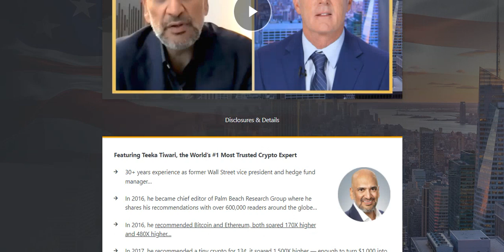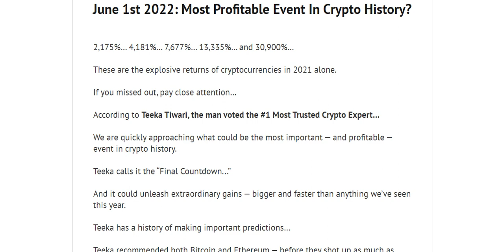Teeka Tiwari Reveals A Crypto Coin That's About To Explode! It Could Be Bigger Than Bitcoin!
You can watch Teeka Tiwari's presentation about the Crypto Panic by registering for FREE

You can join Teeka Tiwari's Palm Beach Letterto get all of his latest crypto picks and research

If you haven't heard, Teeka Tiwari has just made another huge crypto announcement.

Teeka Tiwari say's that on June 1st 2022, a crypto coin is poised to explode in value along with a bunch of other coins in what Teeka Tiwari is calling the most explosive crypto event in history.

This is one of Teeka Tiwari's biggest crypto calls in a long time. He has picked the best performing crypto coins every year since 2016 so this makes Teeka Tiwari's current crypto pick even more exciting.

You can learn more about this crypto event by registering for Teeka Tiwari's American Crypto Summit here for FREE